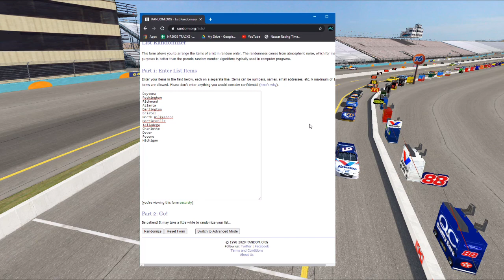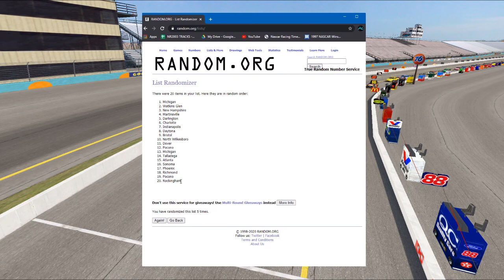1997 Dura Lube 500 - NR2003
The 1997 NASCAR season on NR2003 with broadcast graphics.
Car Mod: 1998Cup by Splash N Go Graphics. Can be found at stunodracing.net
Car Set: 1997 set painted by myself
Graphics/Overlays/Editing: Myself